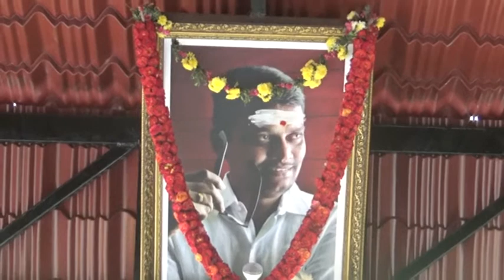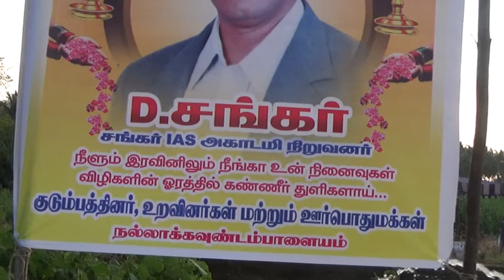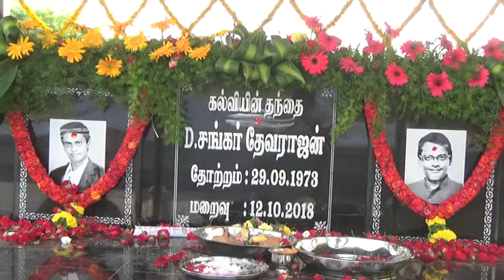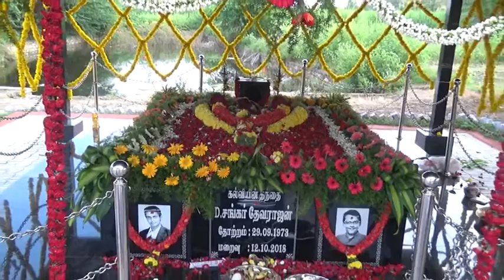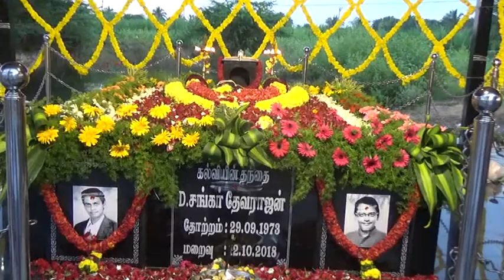நிறுவனர் சங்கர் அவர்களின் முதலாம் ஆண்டு நினைவு..KMDK ESWARAN BYTE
சீன அதிபரின் இந்திய வருகை. எச்சரிக்கும் கொங்குநாடு மக்கள் தேசிய கட்சியின் பொதுச்செயலாளர் ஈஸ்வரன் பேட்டி ...

இரண்டு நாள் சுற்றுப்பயணமாக இந்தியா வந்த சீன அதிபருக்கு  இந்திய பிரதமர் மோடி தலைமையில் தமிழகத்தில் மாமல்லபுரத்தில் சிறப்பான வரவேற்பு அளிக்கப்பட்டது.

இதன் தொடர்ச்சியாக தமிழகத்தில் சுற்றுலா வளர்ச்சி அடைய வாய்ப்புகள் அதிக அளவில் இருந்தாலும், சீன அதிபரின் வருகையால் அமெரிக்காவில் தடை செய்யப்பட்ட பொருட்களின் வர்த்தகத்தை உலக அளவில் மிக முக்கியமான வர்த்தக நாடான இந்திய வர்த்தகத்தில் விற்பனை செய்ய வாய்ப்பாக இருக்கலாம் என்றும், இதனால் இந்தியாவில் உற்பத்தியாகும் பொருட்களின வர்த்தகம் பாதிப்படைய வாய்ப்புகள் அதிகம் இருப்பதாகவும், இதனை மிக கவனமாக இந்திய பிரதமர் மோடி அவர்கள் கையாள வேண்டும் என எச்சரிக்கை விடுத்துள்ளார்... மேலும்  நடைபெற இருக்கும் உள்ளாட்சித் தேர்தலில் திமுகவுடன் கூட்டணி தொடரும் என்றும் தொகுதிகள் மற்றும் சின்னங்கள் பற்றி பொதுக்குழுவில் கலந்து ஆலோசித்து முடிவெடுக்கும் என்றும் தெரிவித்தார்.

சென்னை சங்கர் ஐஏஎஸ் அகாடமி நிறுவனர் சங்கர் அவர்களின் முதலாம் ஆண்டு நினைவு நாளான இன்று அவருடைய சொந்த ஊரான நல்லக்கவுண்டம்பாளையத்தில் மலர் வளையம் வைத்து மரியாதை செலுத்திய கொங்குநாடு மக்கள் கட்சியின் பொதுச்செயலாளர் ஈஸ்வரன் நியூஸ்18 தமிழ்நாடு செய்திக்கு இவ்வாறு பேட்டி அளித்தார்.

இந்த நிகழ்ச்சியில் மறைந்த சங்கரின் தாய் தெய்வானை, மனைவி வைஸ்னவி , 2 மகள்கள், தங்கை பிருந்தா IAS ஆகியோர் உடன் இருந்தனர்.